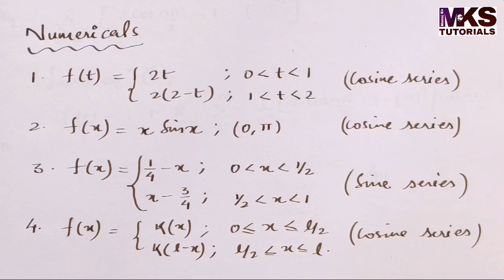17. Fourier Series | Half Range Series | Complete Concept and Formulae